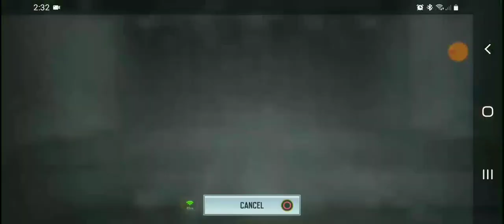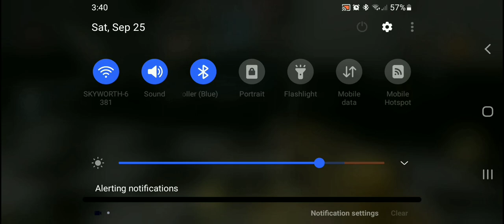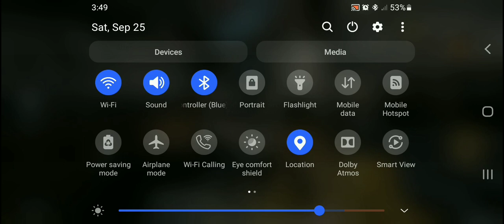Call Of Duty: Mobile (Multiplayer) - Random Maps (10v10 Domination) (with PS4 Controller)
Wi-Fi issues for the phone in Call Of Duty: Mobile, always disconnects by itself :p